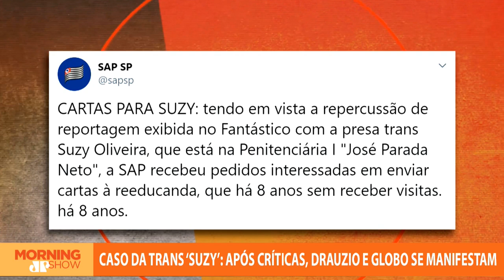Drauzio e Globo são detonados por “abraço” em trans. Suzy foi condenada por estuprar e matar criança